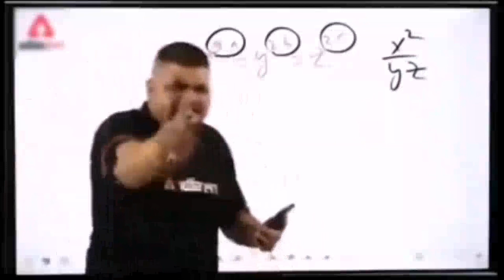Noise Cancelling Headphones Challenge🤣🤣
Find & Beat🤣 | Funny Video😃
Our Main Channel--   ￼ / @Chill.Masti1_
Chill.Masti1
Shah_vlogs786